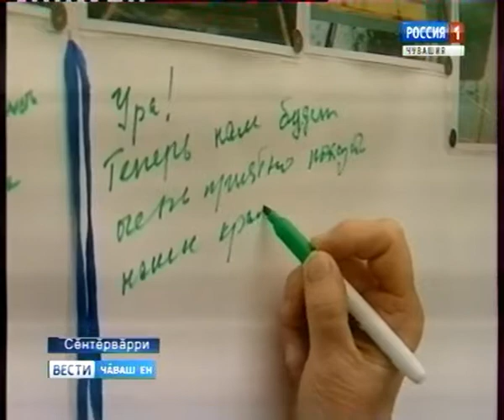Сĕнтĕрвăрринче кĕпер тунă тата çăлкуç йĕркене кĕртнĕ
Вырăнти халăха хĕпĕртеме, хăнасене илĕртме чăн-чăн çăтмах. Сĕнтĕрвăрринче туристсем пулакан паллă вырăнта çĕнĕ объектсем хута кайрĕç.